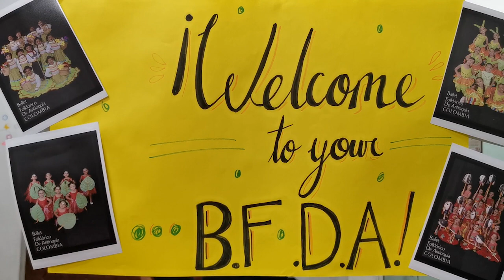Tutorial para niñas y niños entre 7 y 8 años, Escuela de Danza Ballet Folklórico de Antioquia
Baila y disfruta con el BFDA en casa!!!